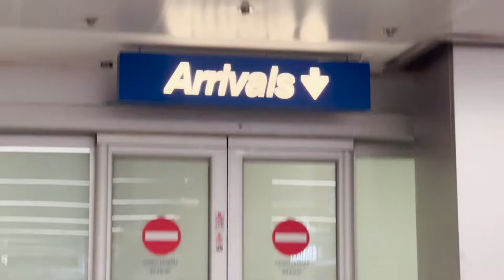The REAL GIRLS: Picking up the family at the airport